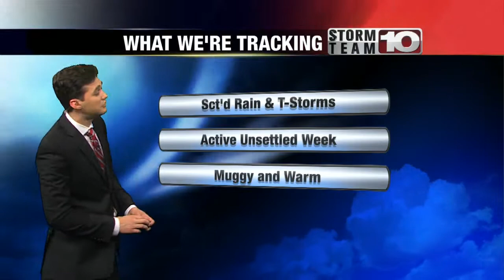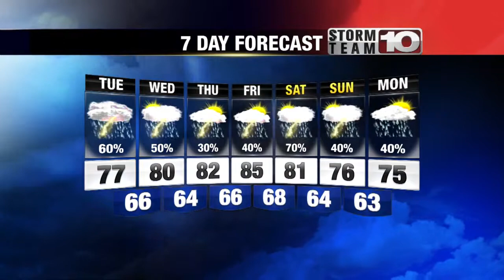Tuesday Morning Forecast